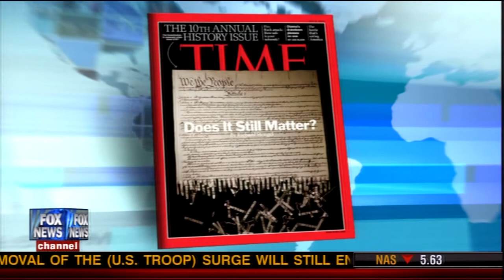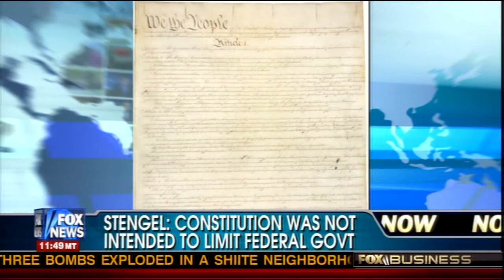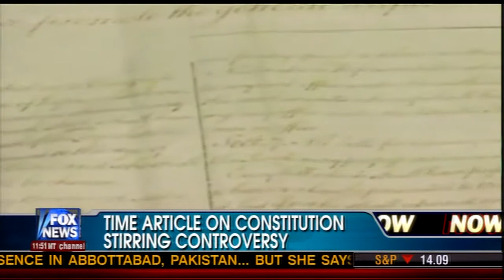Ben Ferguson on FNC America Live 6-23-11